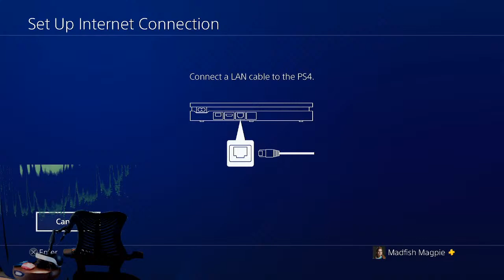Witch Queen [Destiny 2] - cont. first playthrough w/ Madfish Magpie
Hello, and thanks for coming by Good at Game!

See you on the next stream, or on Good at Game Podcast every weekend!